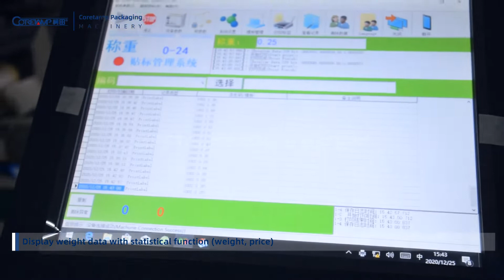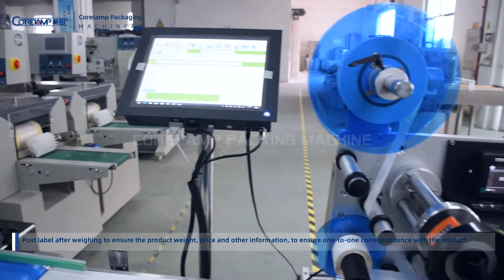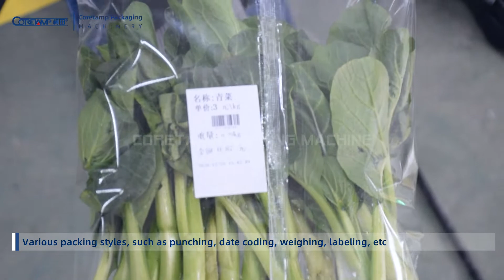280X+称重贴标 計量およびラベル付け機能を備えた280X野菜包装機